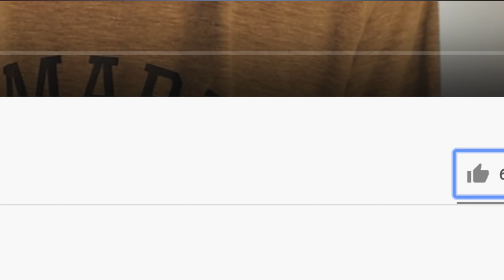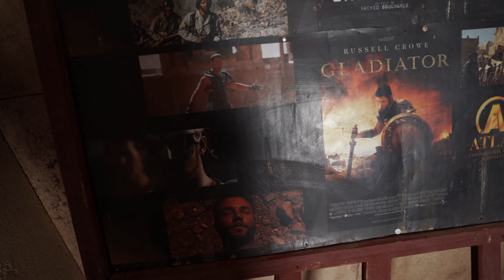Moroccan Times - (العصور المغربية)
Hey what's up guys! I know it's been a while since i've last uploaded, and again, I'm sorry about that. Over Christmas break I went to Morocco, and I felt like sharing some of the unique experiences I had with you guys. Here's Sayeeds travel agency link thing:

 A lot's been going on in 2020, my camera gears changed a lot, so here is some of what i've used to film the video above ^

Where do I get my music? Epidemic sounds